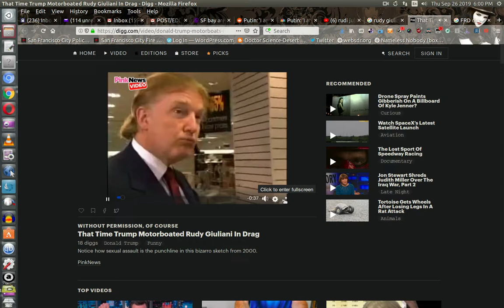Trump & giuliani dressed in Drag mp4 mp4